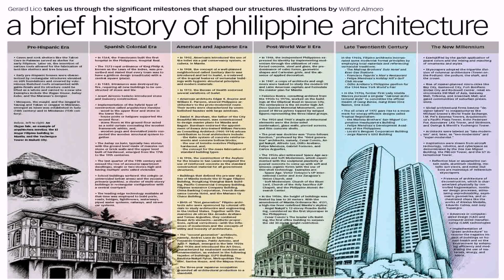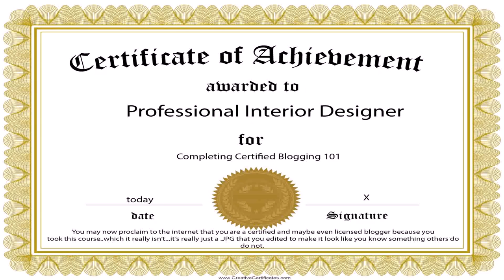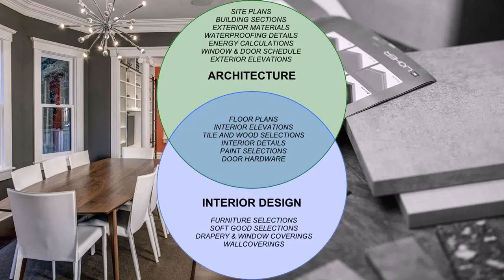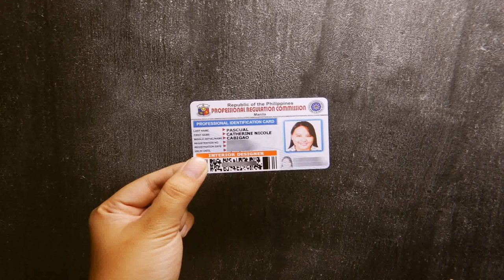Interior Design Law In The Philippines